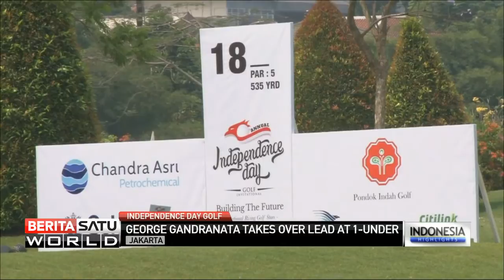Golfer George Gandranata Recovers in 2nd Round of Independence Day Invitational